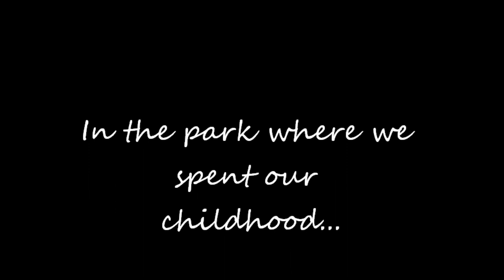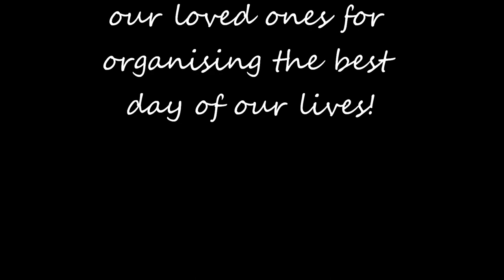Choir Proposal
Awesome Ayrshire Proposal at Linfern Park Kilmarnock. Brian proposes to Lyndsey with help from A' Choired Taste. Lyndsey thinks she's looking for his gran's escaped dog and turns the corner to find their families and the wonderful choir her dad sings with.